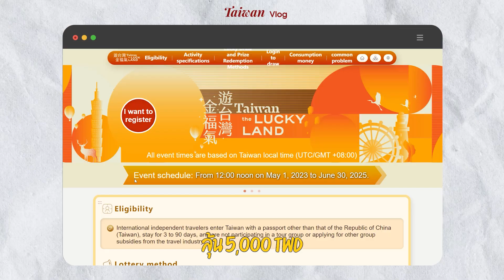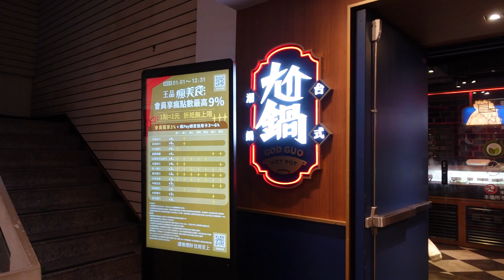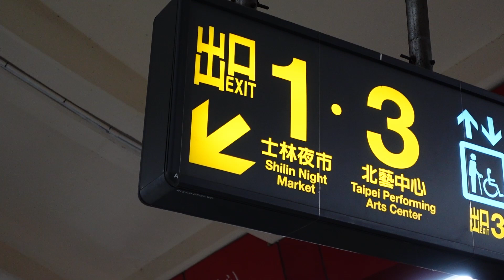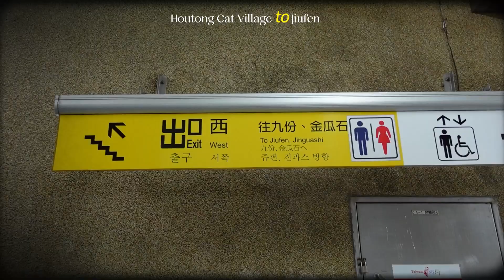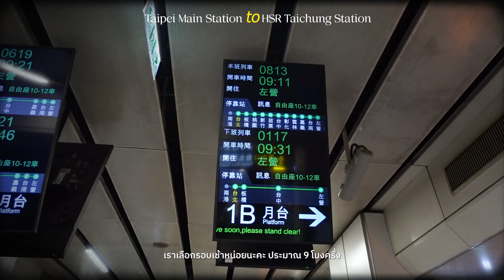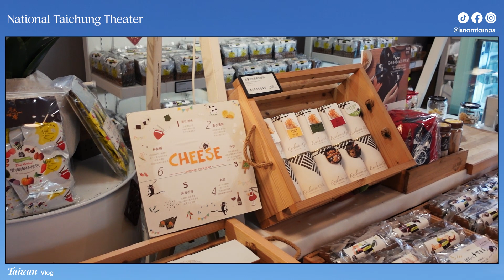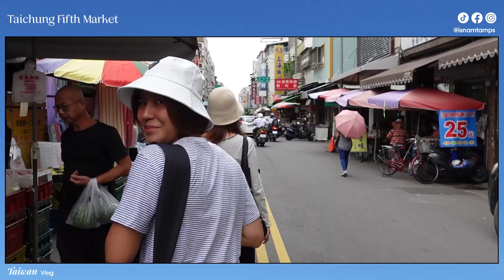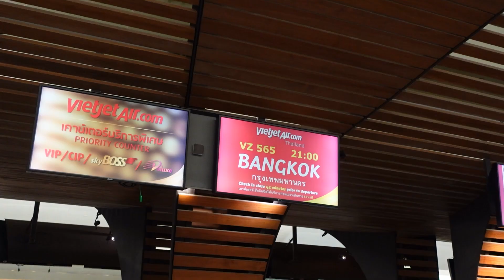TAIWAN VLOG อัพเดต ไต้หวัน-ไถจง 4 วัน 3 คืน ฉบับปี 2023 มีอะไรเปลี่ยนไปบ้าง? | NTgoeseverywhere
กลับมาแล้วจ้า ไต้หวันรอบที่ 2 ของเรา ครั้งนี้พาไปอัพเดตที่เที่ยวยอดฮิตใหม่ ๆ
อัพเดตที่พัก ที่กิน ทั้ง ไต้หวัน และไถจง ใครมีแพลนจะไป ห้ามพลาดคลิปนี้เลย

กรอกตม. ออนไลน์

KK day ตั๋วรถไฟความเร็วสูง